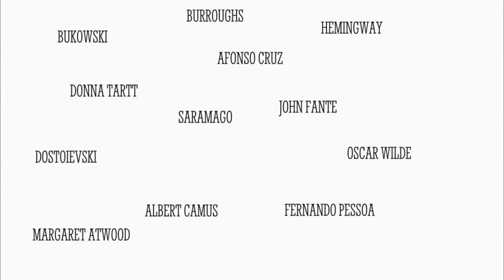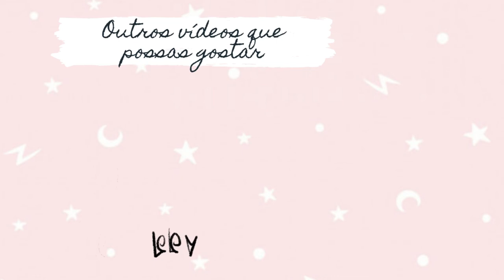A Mulher de Cabelo Ruivo de Orhan Pamuk| aluadelili